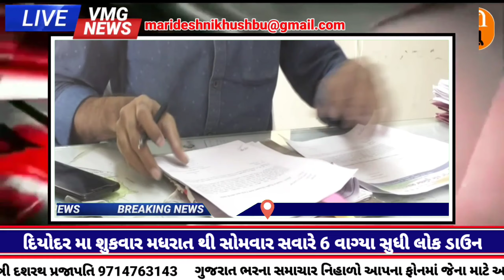દિયોદર નાયબ કલેકટર કચેરી ખાતે યોજાઈ બેઠક શુકવાર મધરાત થી સોમવાર સવારે 6 વાગ્યા સુધી લોક ડાઉન.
મારી દેશની ખુશ્બુ VMG ન્યુઝ અમદાવાદ